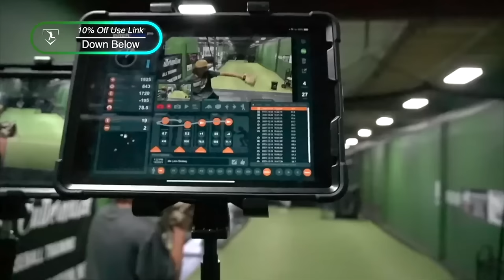Cutternation Does Live ABs With Momentum ft Trevor Bauer and Eric Sim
In this video, we'll be showing you how to hit live abs with cutternation and momentum. This workout is designed to help you sculpt your abdominal muscles and increase your muscle power.

If you're looking for a challenging workout that will help you increase your abs strength and power, then this workout is for you! The combination of cutternation and momentum will help you achieve amazing results in just 30 minutes! So join us as we live at bats with cutternation and momentum!

Watch as Pitching Ninja, Kyle Boddy, and Cutternation bring you some of the best live at-bats from Dallas, Texas! From viral curveballs to TikTok sports, this video has it all and guarantees to rack up views. Get ready to witness some of the biggest hits and impressive pitches in Texas!

CNBSB
CutterNation
AXIO Trainer